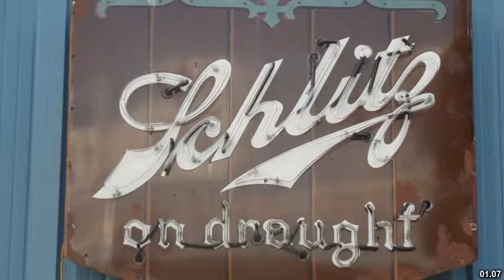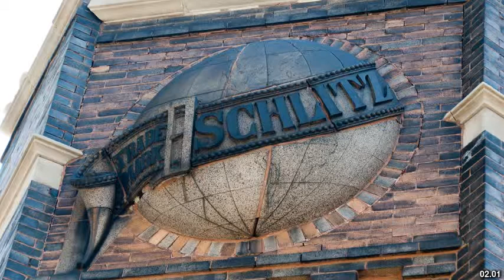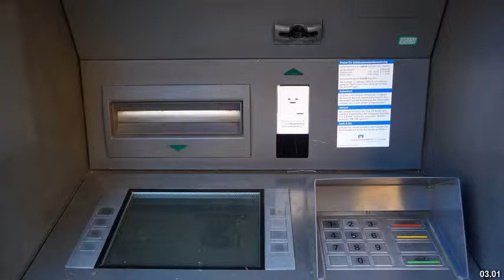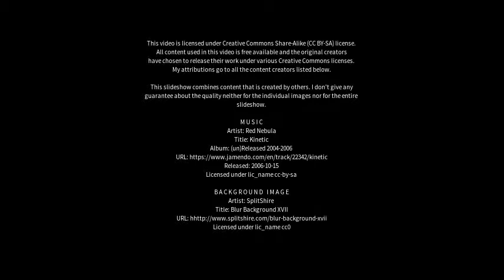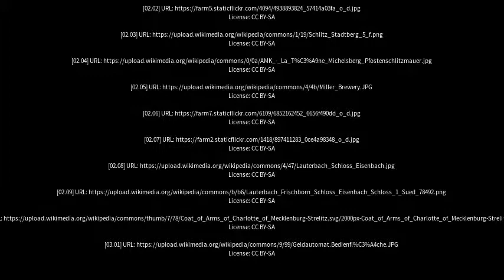Best places to visit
Best places to visit - Schlitz (Germany) Best places to visit - Slideshows from all over the world - City trips, nature pictures, etc.